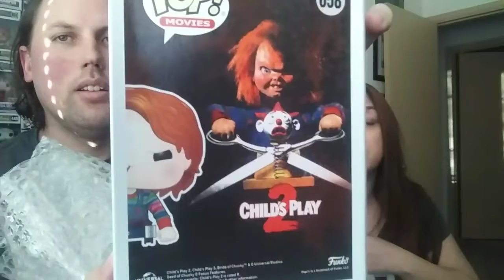Surprise Find & Mail Call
Intro by Kris Stazel